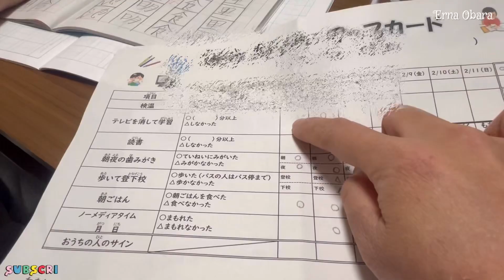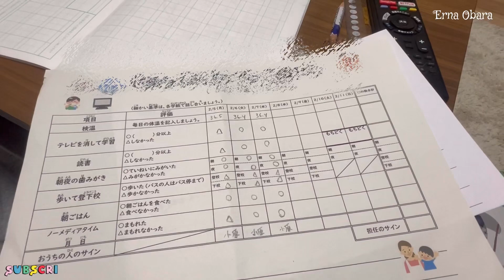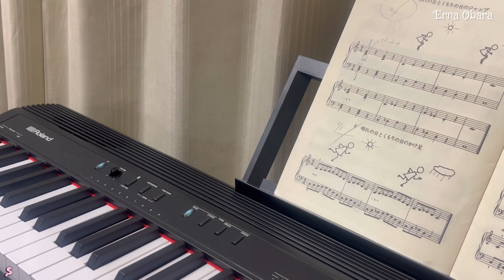DI JEPANG DIAJARKAN KEDISIPLINAN SEJAK DINI || RUTINITAS KODAI SETELAH PULANG SEKOLAH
Sistem sekolah dijepang itu banyak kegiatan juga banyak PR atau tugas-tugas sekolah yang dimaksudkan supaya anak-anak bisa disiplin mandiri rajin sejak dini.

Yuk lihat keseruan kodai setelah pulang sekolah